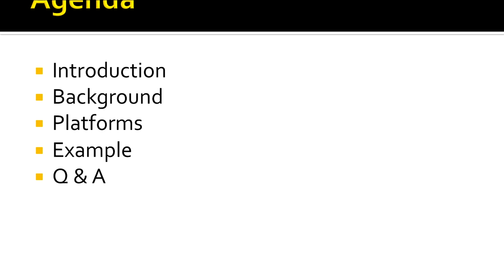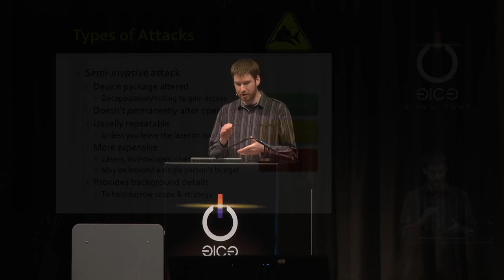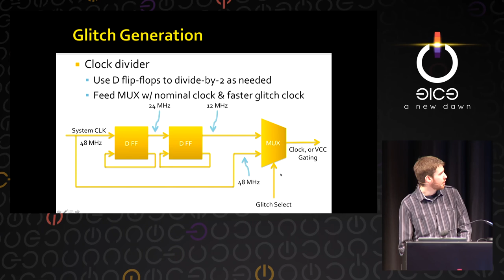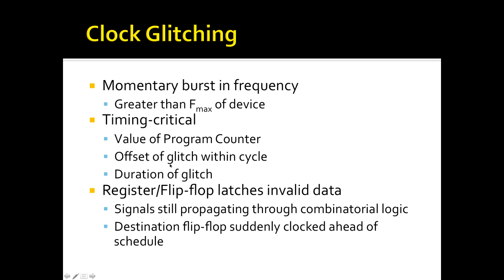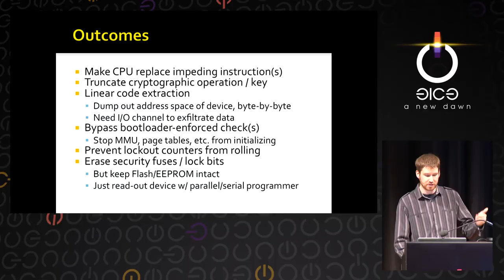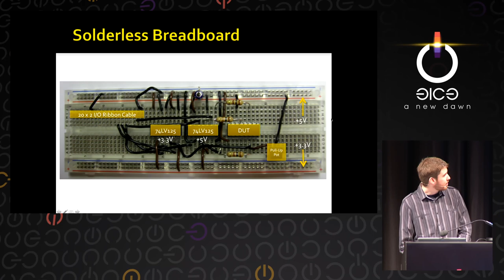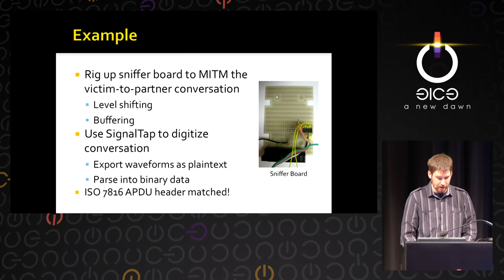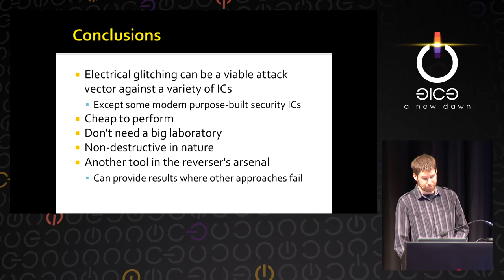exide: Glitching For n00bs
Despite claims of its obsolescence, electrical glitching can be a viable attack vector against some ICs. This presentation chronicles a quest to learn what types of electrical transients can be introduced into an integrated circuit to cause a variety of circuit faults advantageous to an reverser. Several hardware platforms were constructed during the quest to aid in research, including old-skool & solderless breadboards, photo-etched & professional PCBs, FPGAs, and cheap & dirty homemade logic analyzers. The strengths and weaknesses of the various approaches will be discussed.

exide